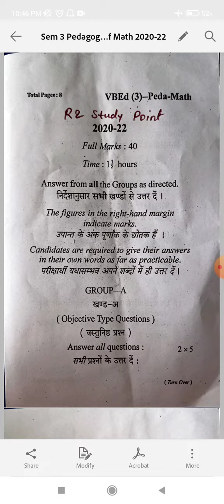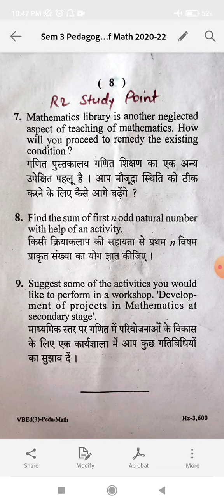Pedagogy of Math 2020-22 b.ed semester 3 Previous year question papers